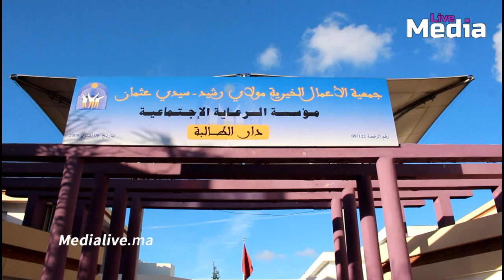حفل حناء و فقرات موسيقية متنوعة في حفل من تنظيم جمعية التفائل بتعاون مع نهضة زناتة